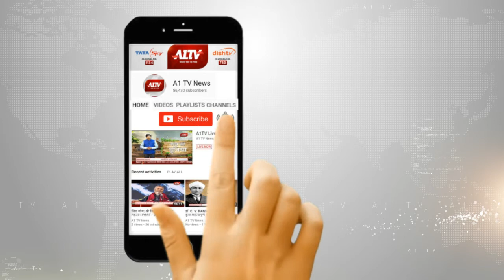भाजपा में खुलकर सामने आई फुट, भाजपा प्रत्याशी नरेंद्र कुमार खीचड़ के विरोध में लगे नारे